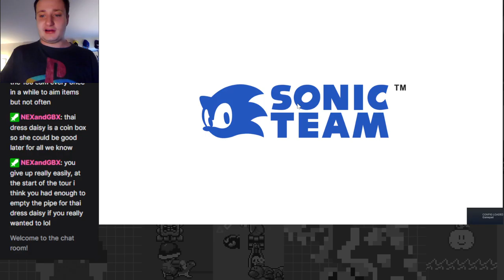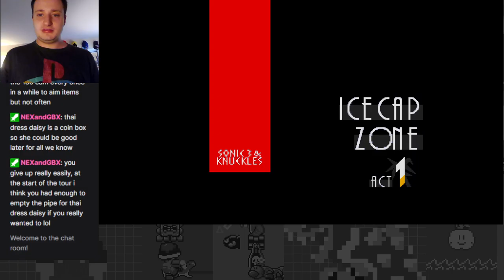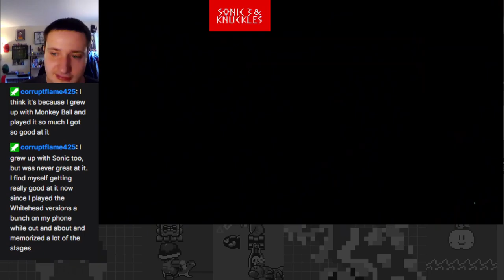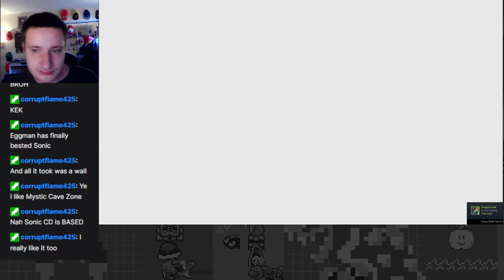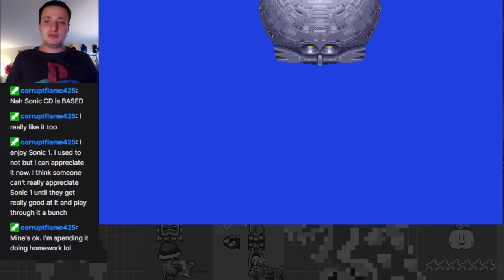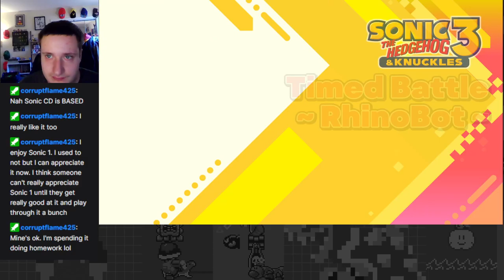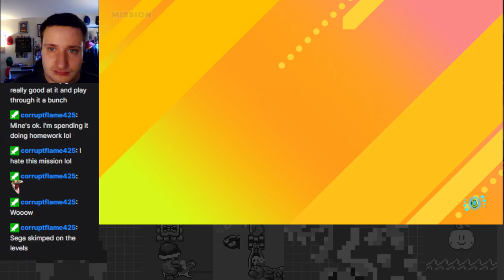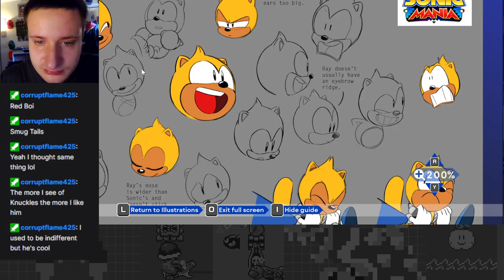Vs. Big Arms! - Sonic Origins: Story Mode Part 7 (Sonic 3 Finale)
Wrapping up Sonic 3 in Sonic Origins Story Mode!